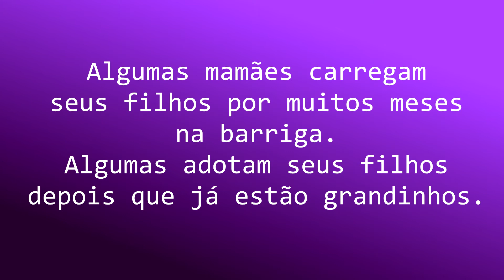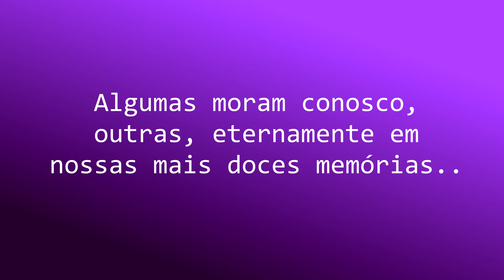Feliz dia das mães!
Homenagem das nossas pequenas bailarinas (e também um pequeno bailarino) para as mamães!

Nossa escola nasceu em 2009 bem pequenininha. Com apenas 3 professores, funcionava informalmente em uma casa no Lago Norte sob o nome O Castelo das Artes.

A pequena sala de dança, improvisada num salão de jogos, tinha um piso todo irregular por baixo do linóleo. O banheiro funcionava como vestiário. A despensa como armário. Sem secretária, a professora era quem atendia a porta, o telefone, e recebia as mensalidades. Mas mesmo com a estrutura simplória e longe da ideal, o número de alunos cresceu e 2009 terminou nos dando a certeza de que não poderíamos mais ficar ali.

Assim, no início de 2010, foi inaugurado no Lago Norte o Amantéa Centro de Música e Dança, escola que funcionou por 6 anos buscando nunca perder o foco inicial: oferecer aulas de música e dança priorizando o bem-estar do aluno, respeitando seu ritmo e limitações.

Acreditamos que os alunos devem ser estimulados através do entusiasmo, do prazer e amor à arte, e não através da rigidez excessiva e do medo. Assim, nossa escola cresceu sendo reconhecida como um lugar onde todos se sentem bem, acolhidos e respeitados.

Estamos sempre preocupados em oferecer o melhor aos nossos alunos. Assim, 2017 inicia cheio de mudanças positivas para a nossa academia! Com uma sala de dança a mais e uma mudança total de embalagem, a escola passa a se chamar Bailacci Academia de Danças, uma escola que mantém o objetivo de oferecer a melhor experiência possível para os seus alunos, mas agora com mais capacidade para fazê-lo.

Esperamos ser a escola que desperte as melhores lembranças em todos que passarem por aqui, levando aos nossos alunos todas as bênçãos que a arte pode proporcionar!